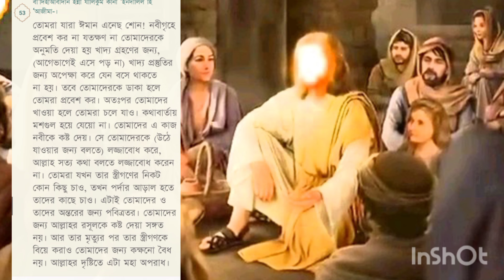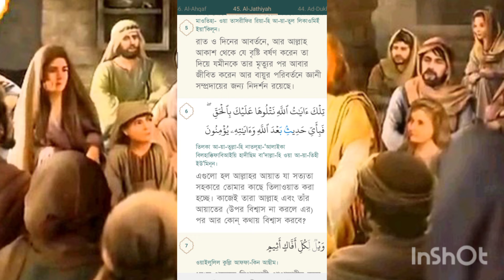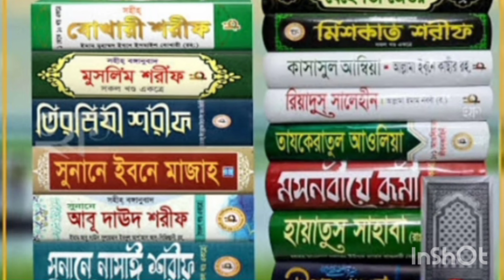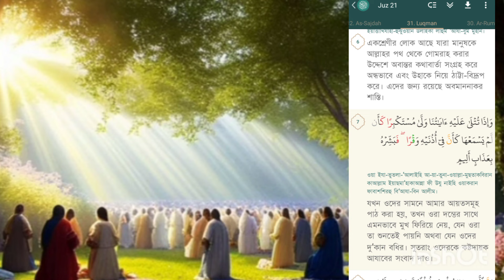আল্লাহু নবীর ঘরে হাদিস নিয়ে আলোচনার নিষিদ্ধ ঘোষণা করেছিলেন কেন হাদিস নয় কোরআনের আলোকে